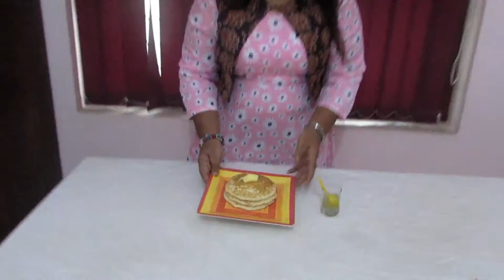Pancakes / breakfast meal / Sweet and tasty Recipe